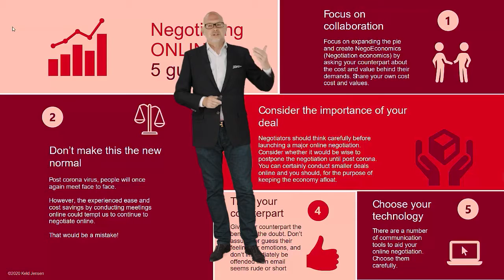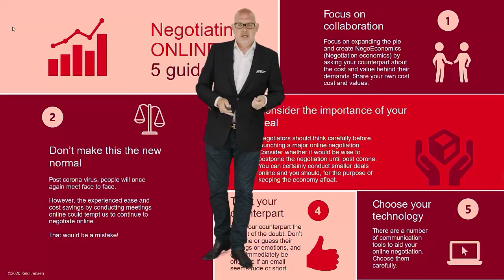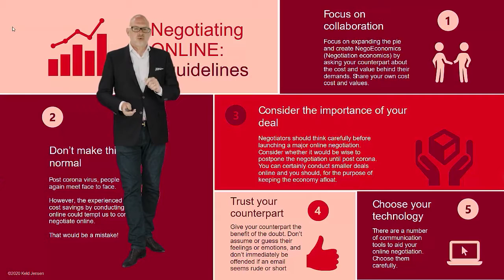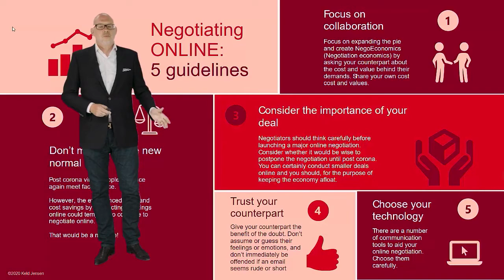5 important items in online negotiations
A summary of the 5 important things to remember when negotiating virtually.